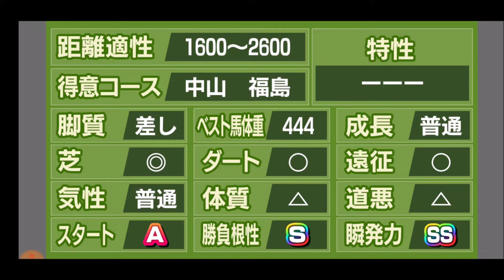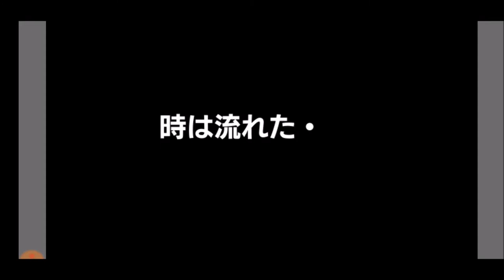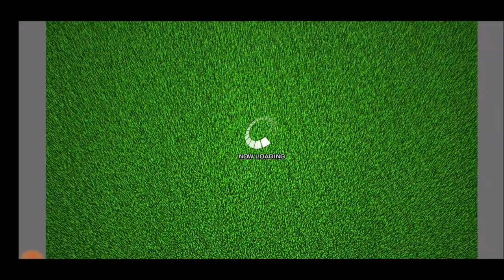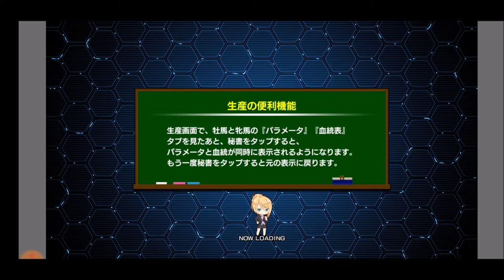【スタポケ 40-1】 デビュー。小倉記念→オクトーバーS【スターホースポケット＋ ：競馬ゲーム ：カタノダスカ ダイワスカーレットに種付け】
新章！ デビュー戦1番人気。普通遅めなので、ゆっくり育てていく

【40 カタノダスカ ダイワスカーレットに種付け】